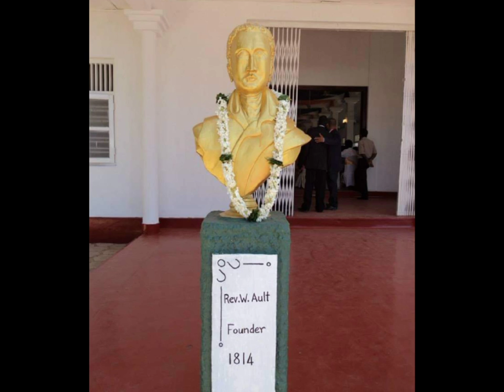Methodist Central College Anthem |Sri Lanka Batticaloa| School Song